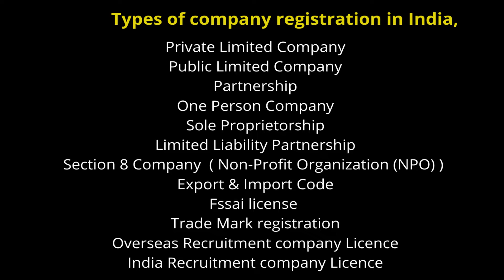How to Start Your Business in India. Licence procedures. Tuberose Corporation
How to start your business in India . भारत में अपना व्यवसाय कैसे शुरू करें? पूरा वीडियो देखें। इस वीडियो में हमने विस्तार से बताया है कि आप भारत में अपना व्यवसाय कैसे शुरू कर सकते हैं, लाइसेंस प्रक्रियाएं, पंजीकरण आवश्यकताएं और बहुत कुछ।
How to start Your business in India ? Watch complete video. In this video we have explained in detail how you can start your business in India , Licence procedures , registration requirements and many more.

1) Company formation & Business Set-up worldwide.
2) Export Promotion.
3) International Marketing for Export & Import business.
4) Expo or Exhibition  arrangements & Booking worldwide.
5) Visiting different countries for Expo & marketing.
6) Digital Marketing & video, YouTube Marketing.
7) Large Website & App development & design.
8) Content writing.
9) Providing Professional advice for International business , Export & Import.
10) Advertising your products and services through multiple YouTube channels in different
    27 languages and 10 YouTube channels worldwide.

TUBEROSE CORPORATION.